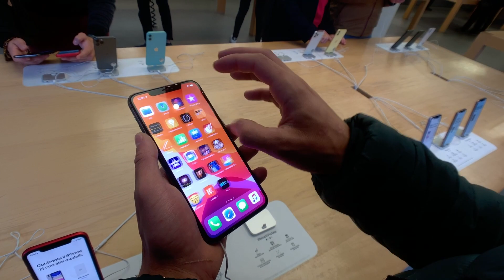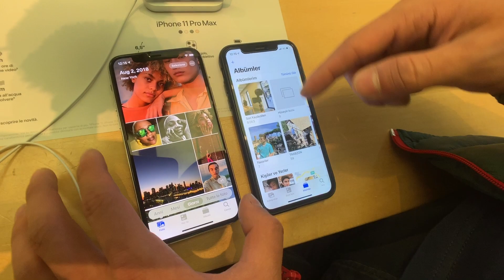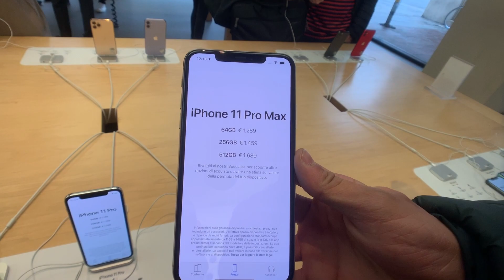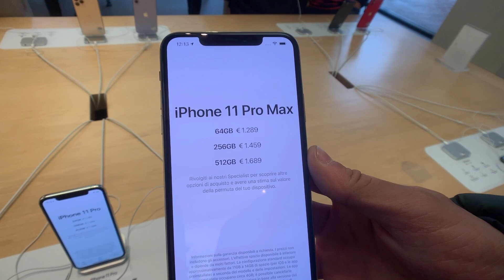İTALYA IPHONE FİYATLARI İKİ HAFTALIK MAAŞLA ALABİLİYORLAR MI 😱😱